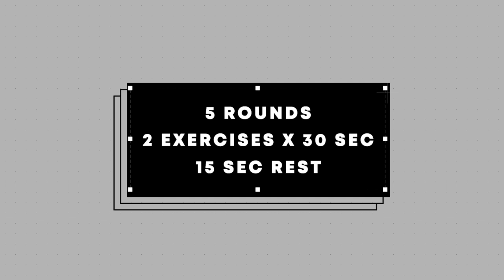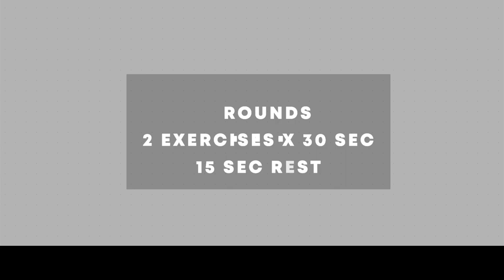10 MINUTE FULL BODY HIIT | NO EQUIPMENT!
Not enough time in the day for a workout? This HIIT routine is ONLY 10 MINUTES! No equipment, no excuses, train anywhere: at home, in the gym, anywhere; follow along as I take you through a full body HIIT routine, that's only 10 mins!

Timestamps:

0:00 Welcome!
0:41 Movement Breakdown
1:04 Workout
11:04 See You Next Time!